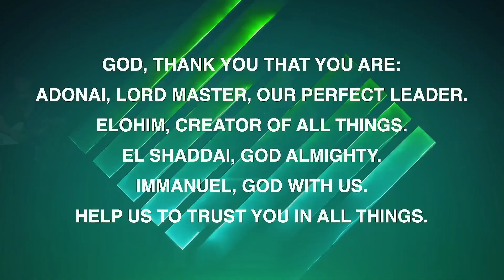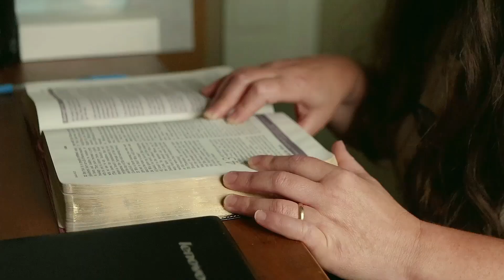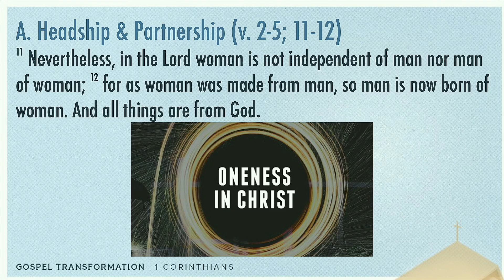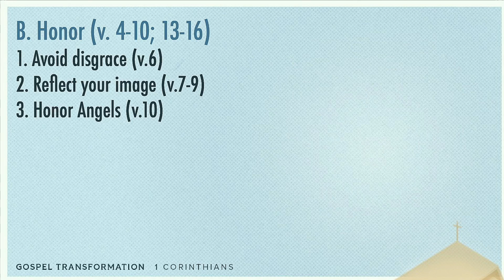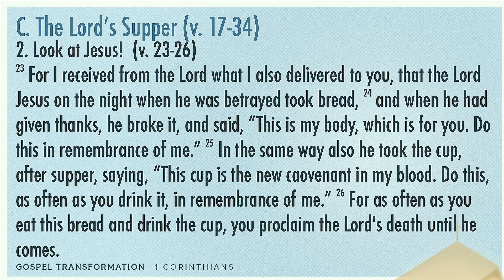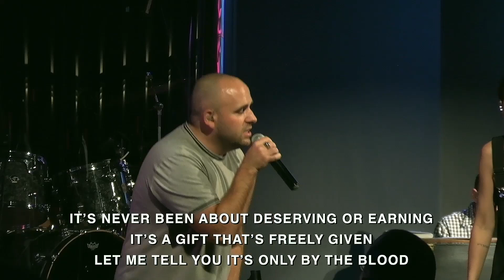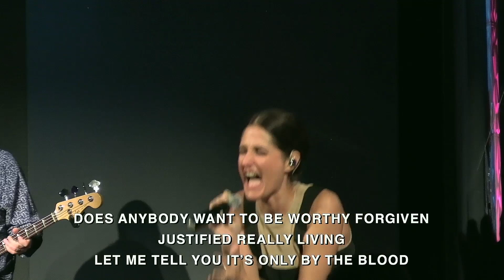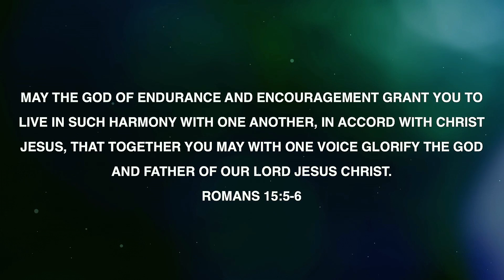Honor Each Other | 1 Corinthians 11:2-34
Gender roles in our culture can make people cringe, largely due to the many abuses of power and lack of understanding of the gospel. What does the Bible say about this, and how can we live in such a way that we are honoring of one another?

Chapters
Worship 00:00
Albania Video 10:01
Announcements 13:48
Message 16:26
Closing Worship 47:16